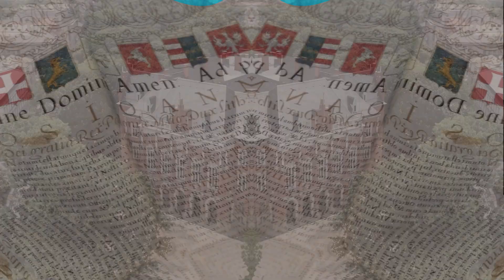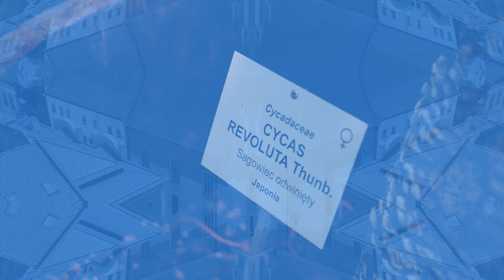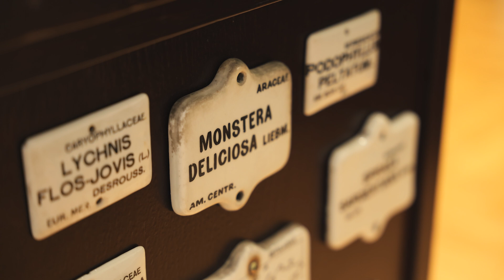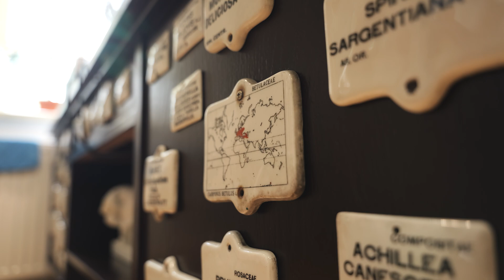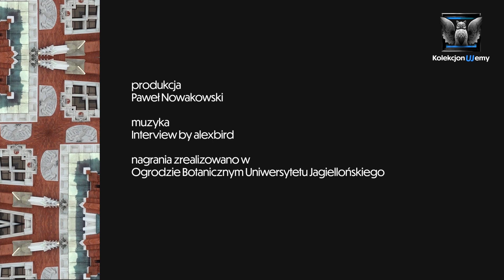Podróż w świat roślin || KOLEKCJONUJEMY #7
Odcinek nr 7 serii pt. Kolekcjonujemy przybliża kolekcję Ogrodu Botanicznego. Każdy z odcinków serii posiada identyczny schemat wprowadzenie oraz zakończenie nagrane w plenerze, którego historia, architektura lub samo miejsce nawiązuje do tematyki odcinka oraz dwie rozmowy z ekspertem w danej dziedzinie przybliżającym kwestie i zasób kolekcji.
Wprowadzenie oraz zakończenie odcinka nagrane zostało na terenie Ogrodu Botanicznego. Ujęcia Ogrodu Botanicznego zostały wzbogacone o liczne ujęcia z lotu ptaka przygotowane za pośrednictwem drona. Wypowiedzi eksperta zostały nakręcone na terenie Ogrodu Botanicznego, druga część wypowiedzi w jednej ze szklarni. Informacje przekazane przez eksperta wzbogacone zostały zbliżeniami poszczególnych roślin lub fragmentów samej ekspozycji. Wśród eksponatów muzeum ukazano zbliżenia na poszczególne nasiona oraz na wyjątkową szafę entomologiczną zdobioną ponad dwustu gatunkami drewna. W zbiorach Ogrodu Botanicznego znajdują się także unikatowe wykonane ponad 100 lat temu modele różnych gatunków kwiatów. Podsumowanie odcinka przygotowano pośród ekspozycji Muzeum Ogrodu Botanicznego.
Projekt dofinansowany ze środków budżetu państwa w ramach programu Ministra Edukacji i Nauki pod nazwą „Społeczna Odpowiedzialność Nauki II"
nr projektu: POPUL/SP/0204/2023/01, data zawarcia umowy: 21 lipca 2023 r., kwota dofinansowania: 321 205,50 zł (całkowita wartość projektu 356 895 zł).